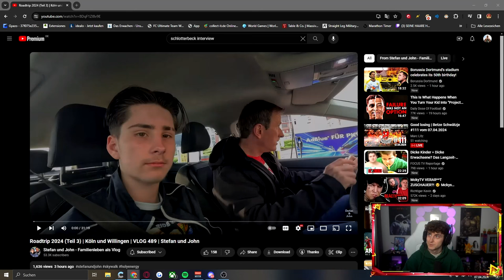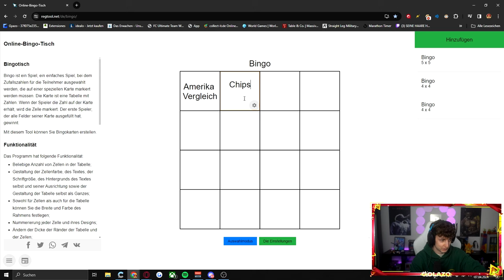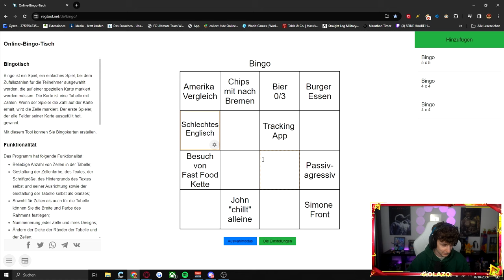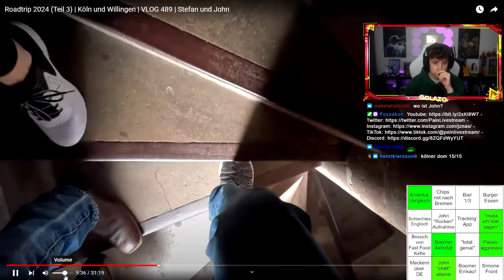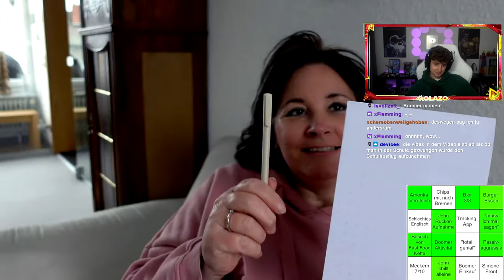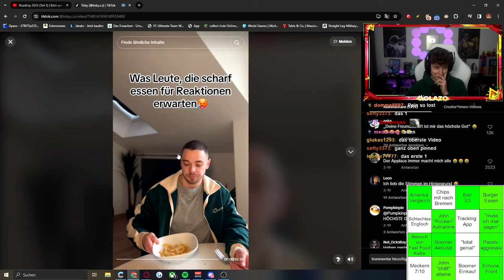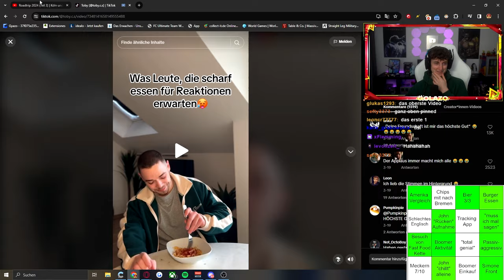BINGO! Das erste mal BINGO bei STEFAN und JOHN REAKTION! 😂